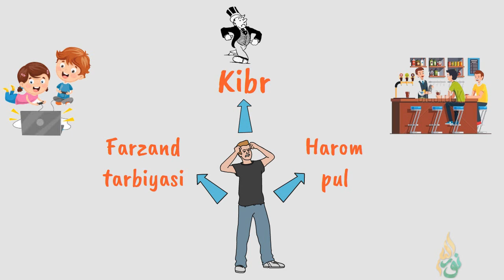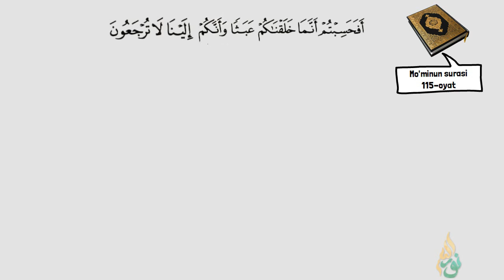MUSIBATLAR HAM ALLOHDAN RISOLA...MI? - ABDULLOH DOMLA / ASMA-UL-HUSNA / (Animatsiya)